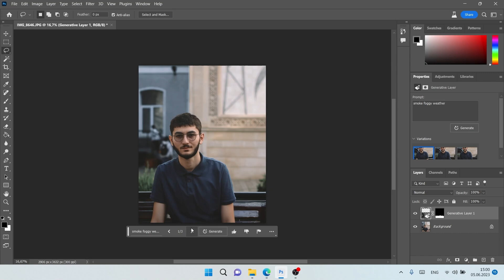Adobe Photoshop (Beta) | Generative Fill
Adobe PhotoShop Beta ilə gələn bu yeni Suni İntellekt özəlliyi maraqlı nəticələr verir. Qısa bir göz atım istədim və nəticəni sizlərlə bölüşdüm.